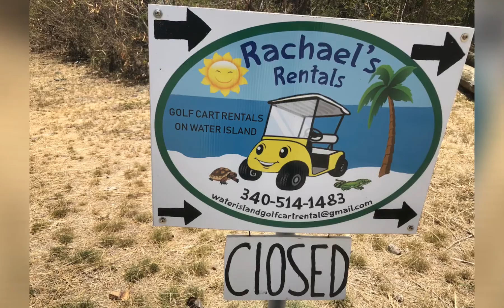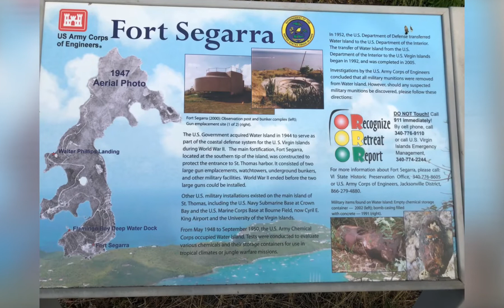Don’t miss Water Island!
Just off ST Thomas USVI!